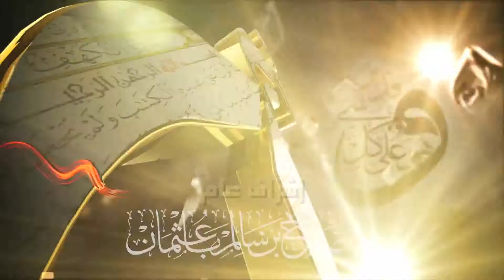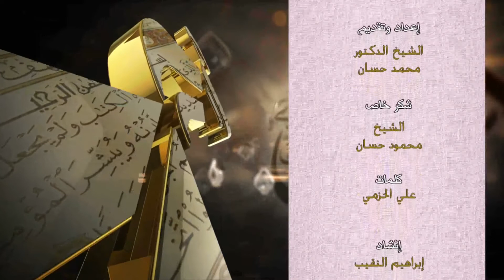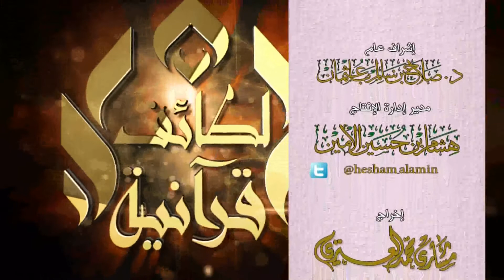برنامج لطائف قرآنية الشيخ الدكتور محمد حسان ح 23